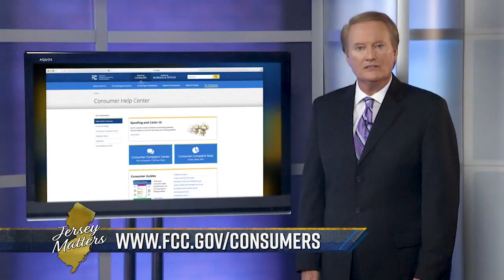Jersey Matters - Senator Ray Lesniak pt 1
Larry sits with Senator Ray Lesniak